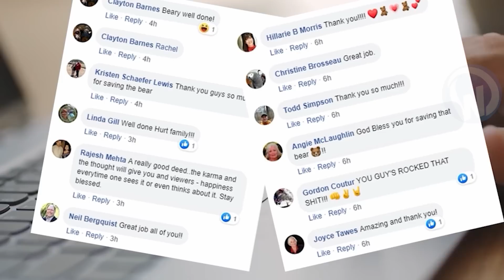10 Animals That Asked Humans For Help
A turtle trapped in a fishing net, a fainting monkey, a sloth trapped in a lake or a cat stuck several hundred meters above the ground. Sit back and enjoy the following footage of animals asking humans for help.